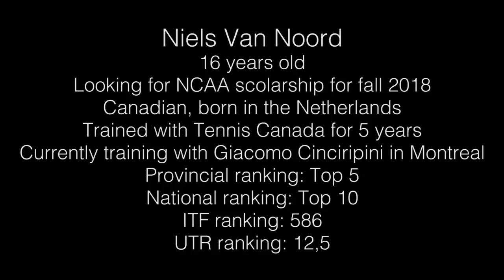NielsvanNoord_TennisRecruitmentVideo_Fall2018